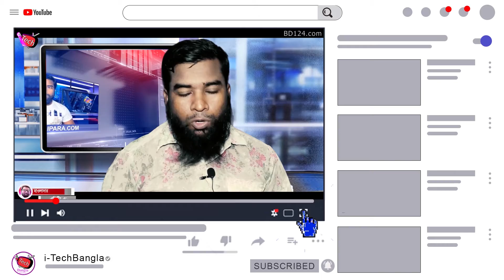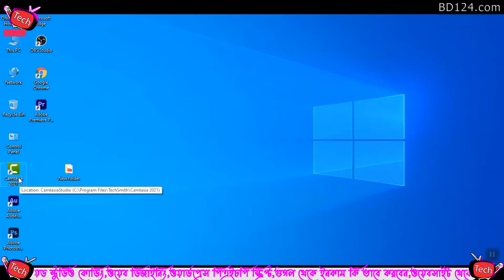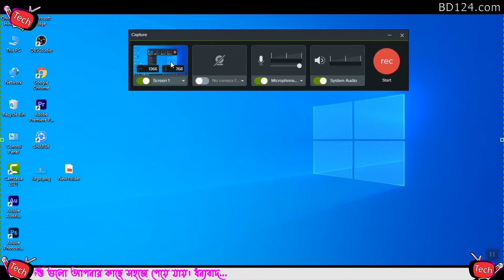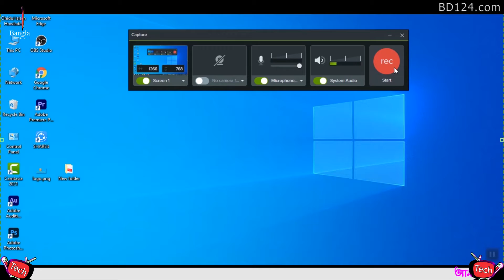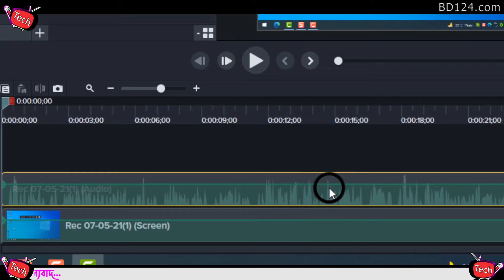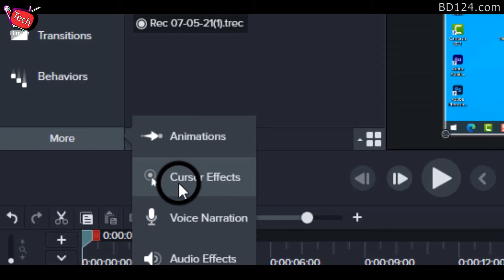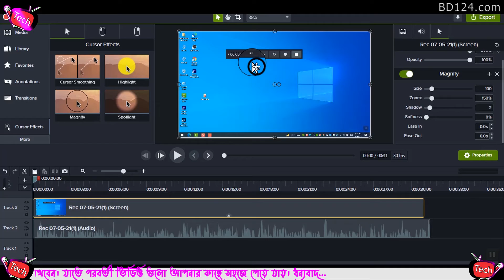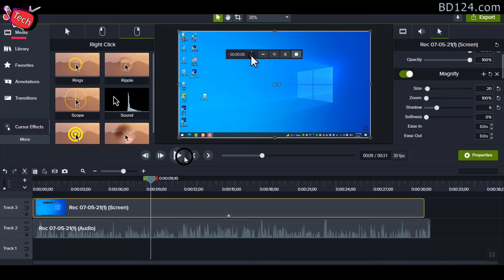Camtasia 2021 | Video Editing | Screen Recording | Episode 8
ক্যামটাসিয়া সাহায্যে কিভাবে লোয়ার থার্ড ব্যবহার করা হয়। ভিডিওটি দেখলে সম্পূর্ণ বুঝে যাবেন।
এই ভিডিওতে যে, সব বিষয় নিয়ে কথা বলেছি তার একটা লিস্ট:
00:00 - ওপেনিং এবং পরামর্শ
01:01 - সফটওয়ারটি কোথায় পাবেন কিভাবে সংগ্রহ করবেন।
01:40 - সফটওয়্যার টি কিভাবে ওপেন করবেন।
02:01 - স্ক্রিন সাইজ অনুযায়ী কিভাবে রেকর্ড করা যায় |
03:33 -  স্ক্রিন কিভাবে রেকর্ড করা শুরু করবেন।
04:14 -  স্ক্রিন রেকর্ডিং কিভাবে এডিট করবেন।
05:25 - মাউস আইকন ইফেক্ট
05:46 - কিভাবে মাউস এর ইফেক্ট ব্যবহার করা হয়।
07:23 - কিভাবে  ক্লিক ইফেক্ট বসাতে হয়।
08:29 - কিছু রিকোয়েস্ট এবং পরামর্শ।
Artist: Ohidul Islam Howlader
Album : Camtasia 2021 Video Editing Full
Publisher: i-Tech Bangla
Last Edit Date: 14/07/2021
Composer : Ohidul Islam Howlader
Directed : Ohidul Islam Howlader
Directed Photography: Ohidul Islam Howlader
Space : Gaghor Bazar,Kotalipara,Gopalgonj.
Camera Man: Ohidul Islam Howlader
Camera Model: Panasonic MDH3
Edit: Ohidul Islam Howlader
Credits: Camtasia 2021
Language : Bangla
Episode : 08
Copyright : Notice Allow
Video Editing Software: Premiere Pro & Camtasia 2021
Audio Editing : Adobe audition